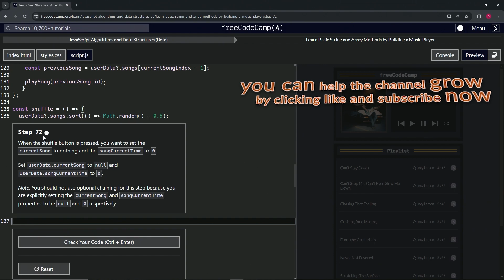Learn Basic String and Array Methods by Building a Music Player - Step 71 | freeCodeCamp | (Beta)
🌟 **"Mixing Melodies: Implementing Shuffle with the sort() Method - Step 71 Web Development Tutorial"** 🌟

🔍 Step 71 of our web development series introduces an exciting twist to your music player: the ability to shuffle the playlist using the `sort()` method. This tutorial is crafted to guide you through the process of randomizing your playlist, employing a simple yet effective technique involving `Math.random()`. By subtracting 0.5 from `Math.random()`, we leverage the sort method's callback to achieve a random distribution of songs, enhancing the listening experience with an element of unpredictability. It's an essential skill for developers eager to offer users a fresh and engaging way to enjoy their music collections.

📌 **Shuffling the Playlist with Random Sort Logic**:

Learn how to apply the `sort()` method to the `userData?.songs` array to shuffle the songs. This guide will demonstrate how to pass a callback function that returns `Math.random() - 0.5`, effectively creating a mix of positive and negative values that lead to a randomized ordering of the playlist elements. This approach introduces a fun and dynamic way to explore the music library, providing users with a varied listening experience.

Explore the significant impact of introducing a shuffle feature on user engagement and satisfaction. By incorporating a method to randomize the playlist, you not only cater to a broad range of musical tastes but also inject spontaneity into the music listening experience, making your application more appealing and dynamic.

✏️ **Celebrating the Integration of Shuffle Functionality**:

Implementing shuffle functionality marks a significant milestone in your web development journey. Celebrate this advancement, acknowledging your evolving expertise in creating interactive and user-centric web applications. This step showcases your commitment to enhancing the music player with features that provide users with a more immersive and enjoyable experience.

📘 **Reflecting on the Power of JavaScript in Web Applications**:

Pause to reflect on the broader implications of utilizing JavaScript techniques like the `sort()` method for randomizing arrays. This tutorial highlights the versatility of JavaScript in enhancing web application functionality, demonstrating your ability to creatively solve user experience challenges and make web applications more engaging and personalized.

Share your experiences with implementing shuffle functionality, engage in discussions about dynamic content management, and discover new projects that inspire and challenge your development skills.

📈 **Inspiring the Future of Web Application Features**:

As you refine the shuffle feature in your music player, we encourage you to share your progress, gather feedback, and engage with the developer community on further improving web application interactivity and user engagement. Your journey through this tutorial not only enriches your technical repertoire but also contributes to a culture of innovative and user-focused design within the web development community.